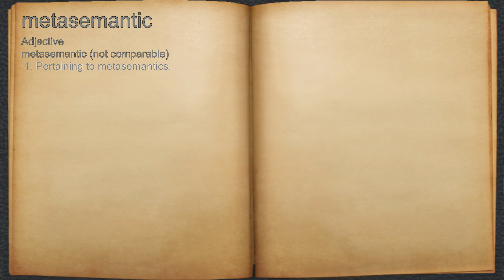What does metasemantic mean?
A spoken definition of metasemantic.

Intro Sound:
Typewriter - Tamskp